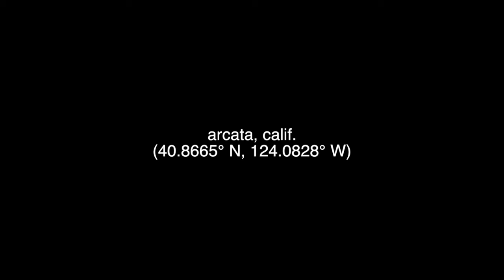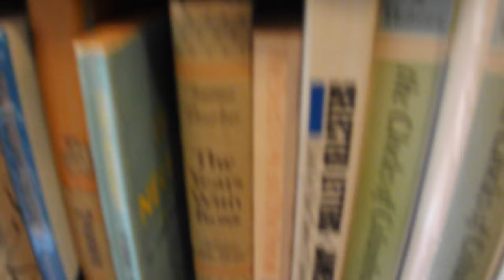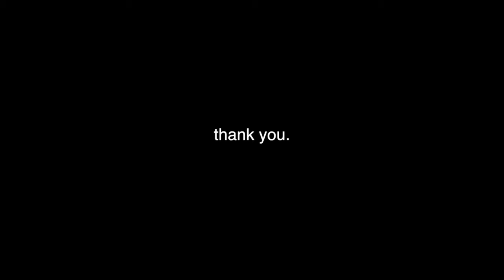arcata.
my best friend and i took a trip up to arcata a few weeks ago. what you see before you are clips from the 101 freeway, the hsu green house, hsu forest, the tin can mailman bookstore, szechuan garden,  the days inn, the lighthouse grill (trinidad, ca), and the highway 1.